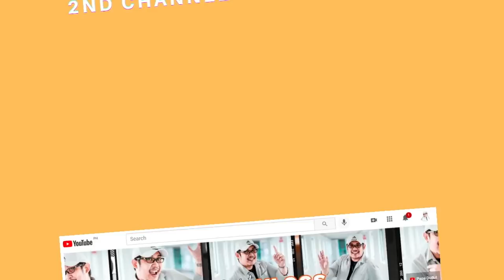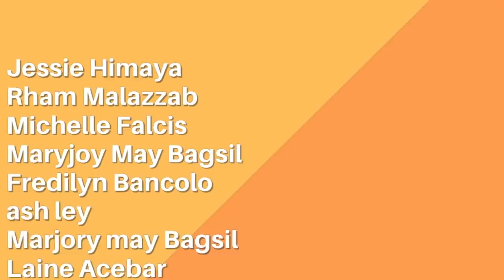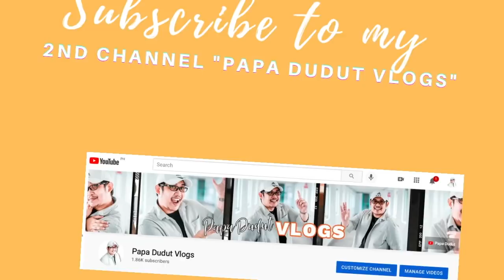AMY (THE BEST OF PAPA DUDUT)